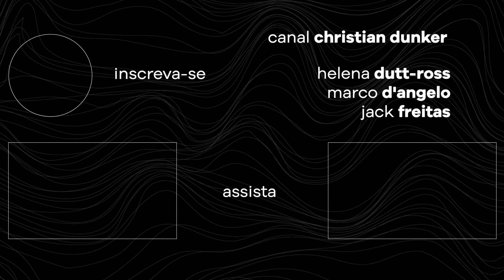Quem precisa de análise? | Christian Dunker | Falando nIsso 285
Bibliografia

What Works for Whom?
A. Roth e P. Fonagy

Quem precisa de análise hoje?
Tania Coelho dos Santos

As novas doenças da alma
Julia Kristeva

Produção
buli

Edição
Júlia Bulhões

A arte do canal é feita por Caroline Mura

2020